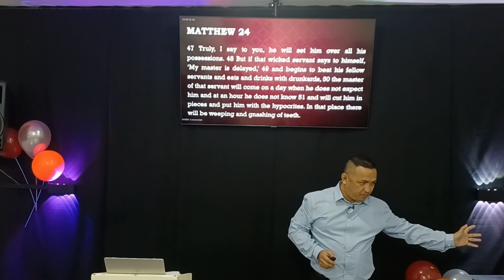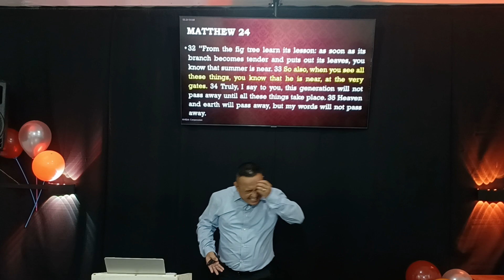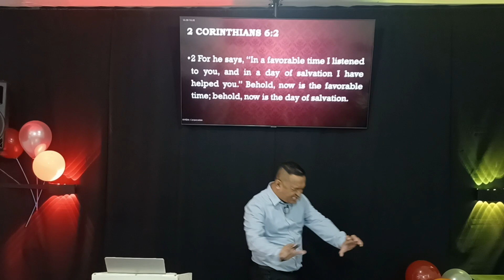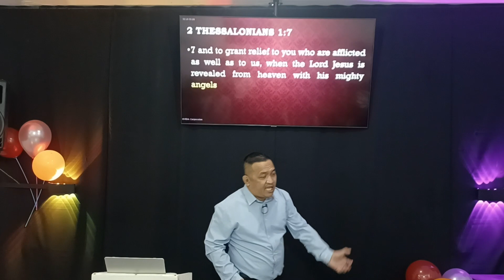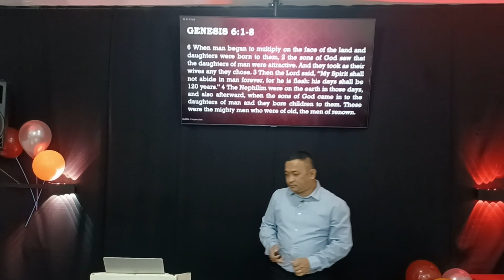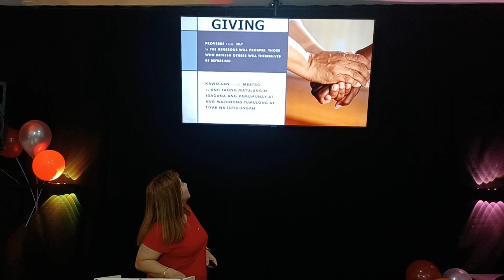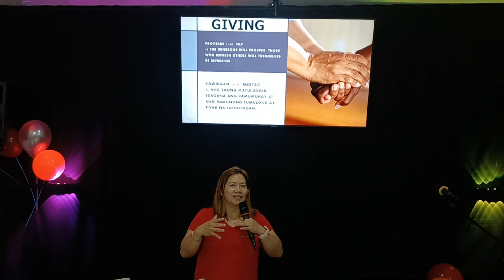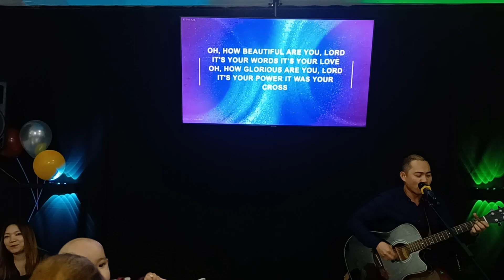ARE YOU READY?